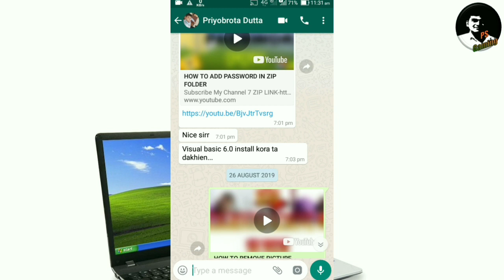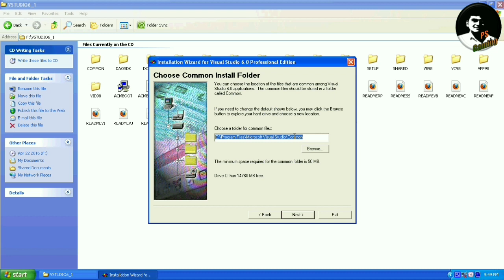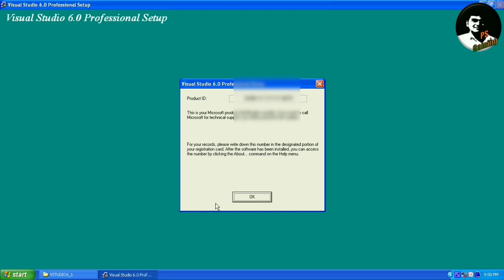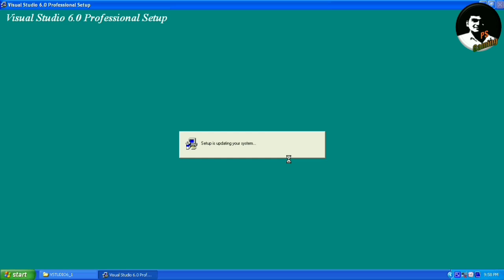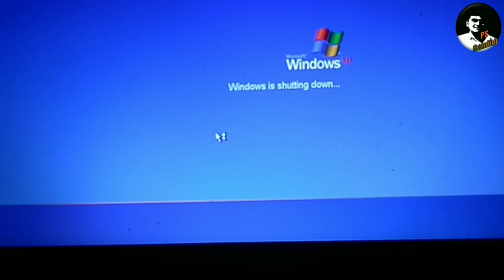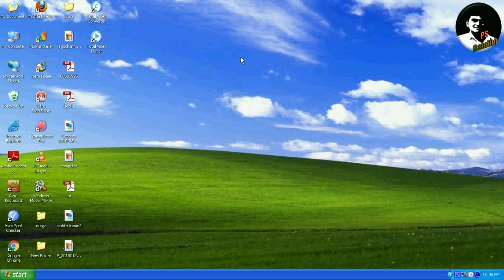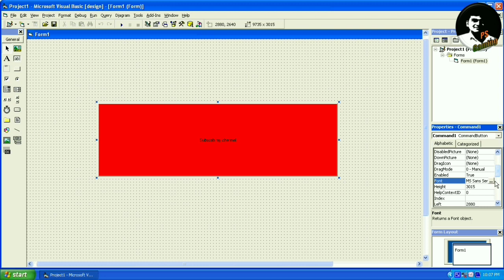HOW TO INSTALL VISUAL STUDIO 6.0 [BENGALI]